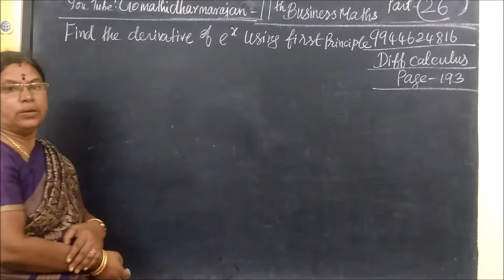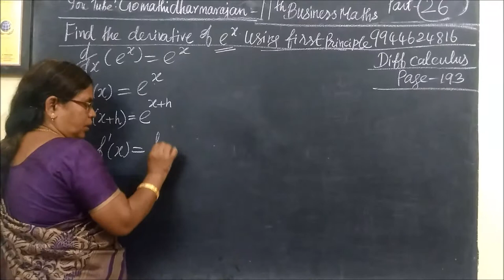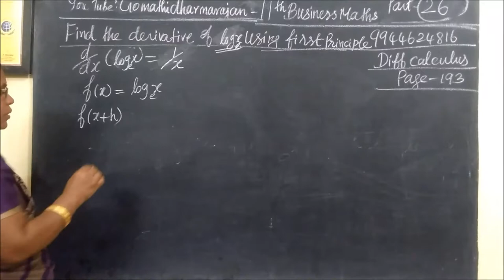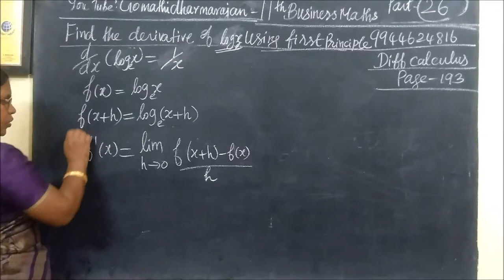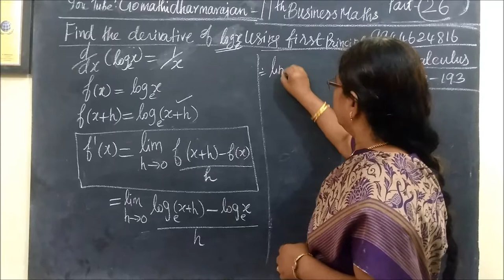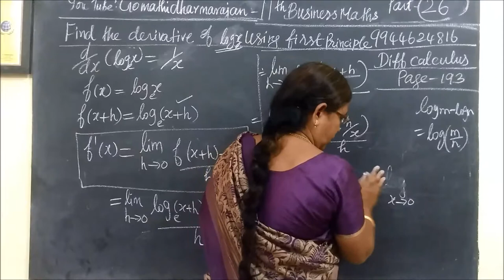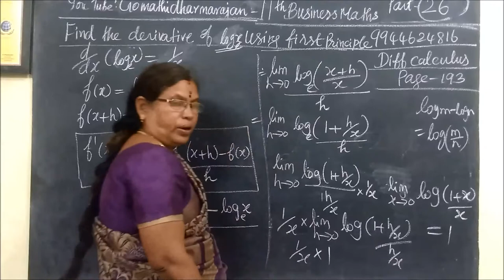11th B-Maths [Part-264] Derivative of e^x , log(x) Diff calculus Gomathi dharmarajan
11th B-Maths [Part-264] Derivative of e^x , log(x) Diff calculus Gomathi dharmarajan